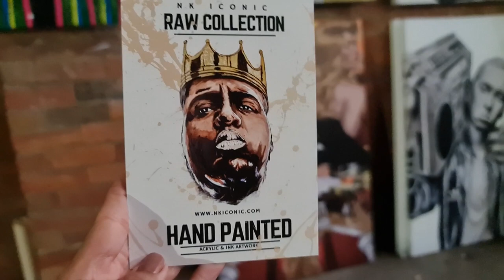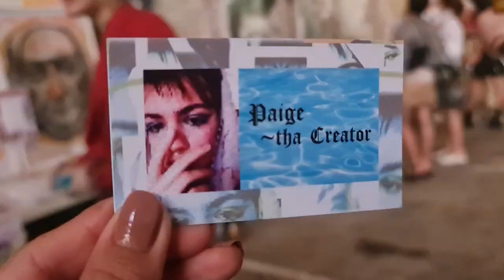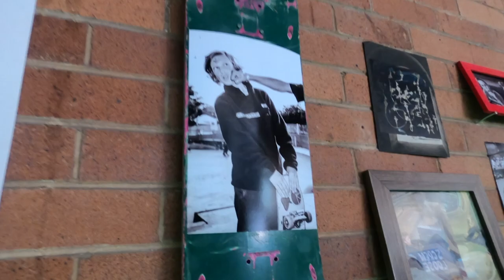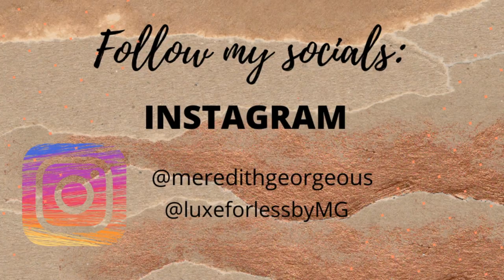BAD OLIVE EVENT (OCT 2020) | ARTS ▪️ FASHION ▪️ MUSIC | AUSTRALIA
BAD OLIVE  EVENT in AUSTRALIA (OCT 2020)
ARTS ▪️ FASHION ▪️ MUSIC

FEATURING:
▪️ARTISTS▪️

▪️SOUND/DJ▪️
DAMEEEELA FREAK
KIING HAROLD MIRZA

Kindly note that while we have flattened the curve, all Local Australian CoVid measures are still in place. Masks are not the norm here, but we do practice social distancing, proper hygiene, regular health checks, and contact tracing.

CREDITS:
Videos & Editing: Meredith George & Emille Petters
Intro Maker: placeit.net